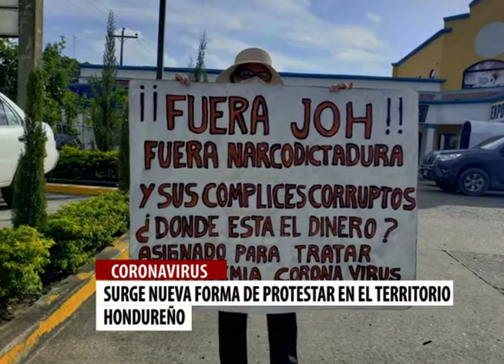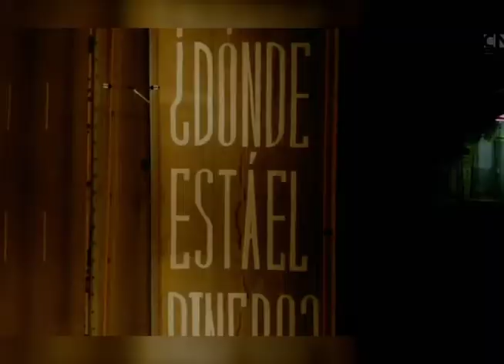Exigen derechos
Con grafitis, banderas y llamados de atención en redes sociales, ha comenzado un movimiento exigiendo respuestas por el manejo que se ha hecho del dinero en medio de la pandemia, lo que analistas consideran una forma correcta de exigir derechos y ejercer presión para que se haga una veeduría de los recursos en Honduras.